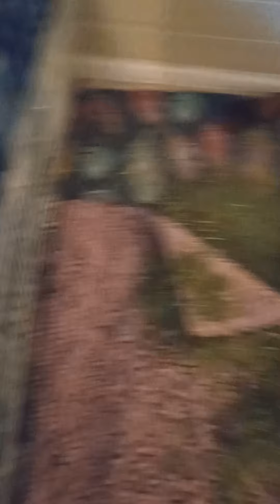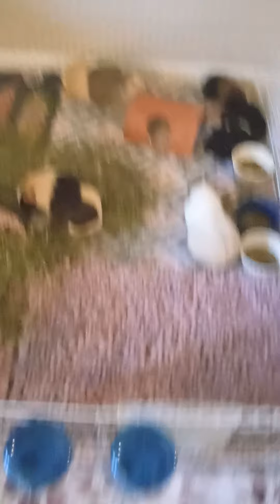Caramel Had Her Litter✨💕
Today My Female Guinea Pig Caramel Had Her Baby!